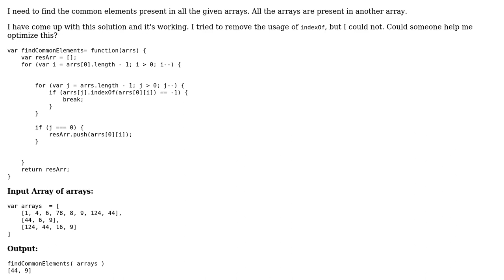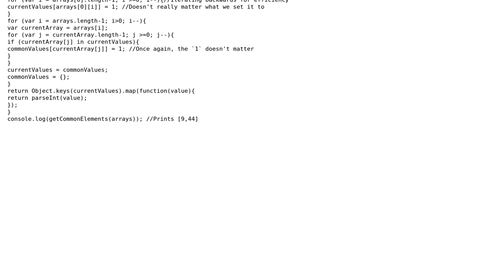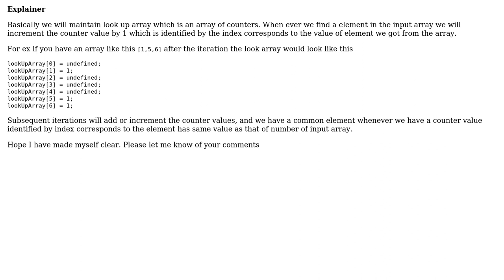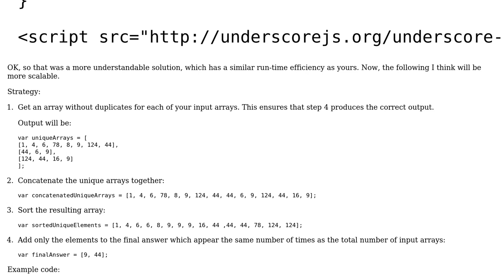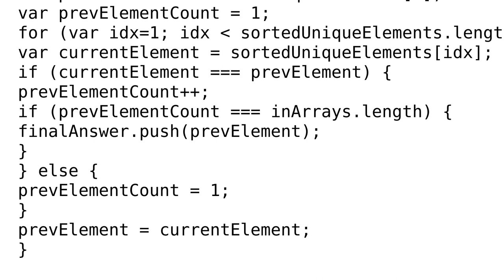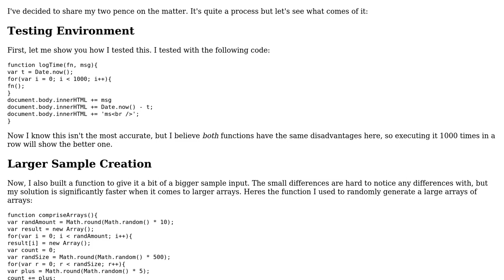Code Review: Find common elements in a list of arrays (6 Solutions!!)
Code Review: Find common elements in a list of arrays

With thanks & praise to God, and with thanks to the many people who have made this project possible! | Content (except music & images) licensed under CC BY-SA | Music | Images & others | With thanks to user wizzardz user somethinghere user raj vardhan user Nikola Vukovic user Nathan Merrill user mckenzm user Jamal user Frank Bryce user Ethan Bierlein and the Stack Exchange Network Trademarks are property of their respective owners. You are responsible for your own actions.